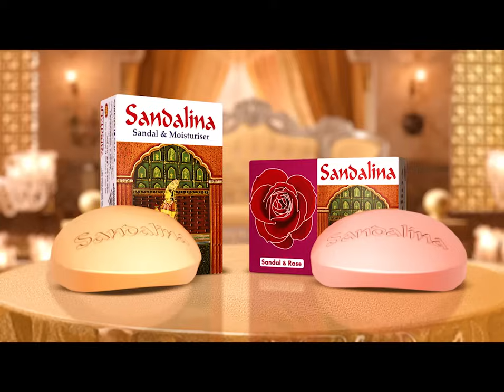সরকারের দেয়া জমি গলার কাটা হলো শিশুশিল্পী ফারজিনার পরিবারের | Homeless Farjina | Jamuna TV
জাতীয় চলচ্চিত্র পুরস্কার জয়ের পর গৃহ নির্মাণের জন্য সরকারের দেয়া জমি নিয়ে বিপদে পড়েছে সুনামগঞ্জের শিশুশিল্পী ফারজিনার পরিবার। খাস জায়গা বন্দোবস্ত পেলেও দখলদারের মামলায় অভিযুক্ত হয়ে আদালত আর জেলা প্রশাসকের অফিসে ঘুরতে হচ্ছে ফারজিনার বাবাকে।

Address:
Bangladesh.